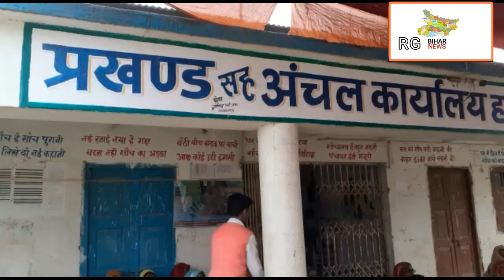मधुबनी- पंचायत के विभिन्न समस्याओं को लेकर हिसार के ग्रामीणों का एक दिवसीय धरना प्रदर्शन